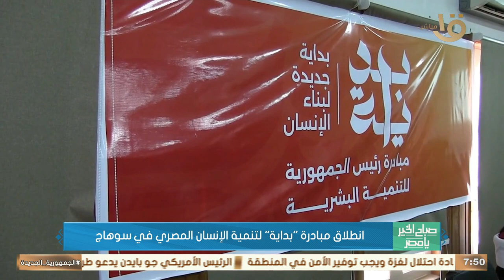انطلاق مبادرة "بداية" لتنمية الإنسان المصري في سوهاج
صباح الخير يا مصر | انطلاق مبادرة "بداية" لتنمية الإنسان المصري في سوهاج